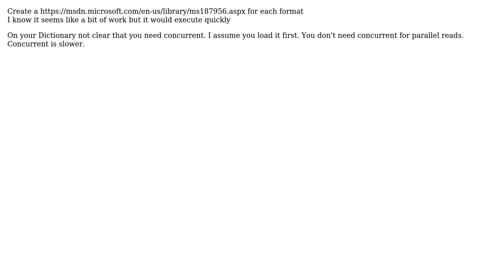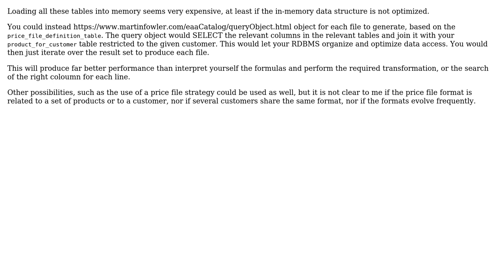Software Engineering: Pricing File Creator (2 Solutions!!)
Software Engineering: Pricing File Creator

With thanks & praise to God, and with thanks to the many people who have made this project possible! | Content (except music & images) licensed under CC BY-SA | Music | Images & others | With thanks to user paparazzo user Houlahan user Christophe and the Stack Exchange Network Trademarks are property of their respective owners. You are responsible for your own actions.